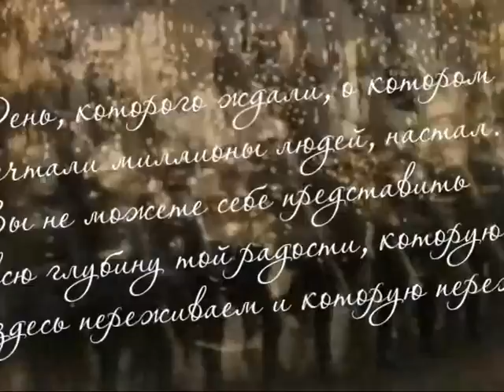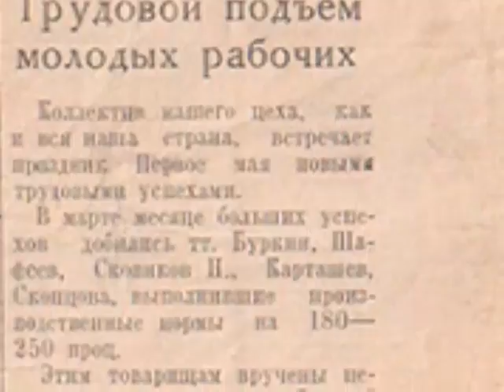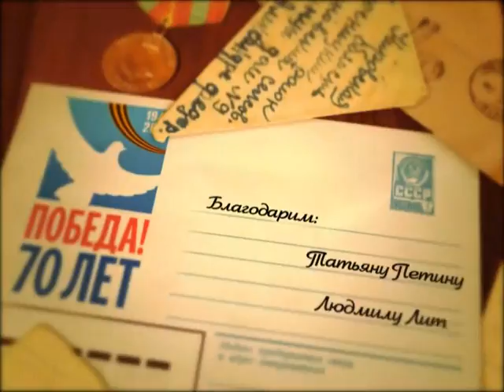Восемнадцатая серия - Леонид Васильевич Карташев (письма семье)